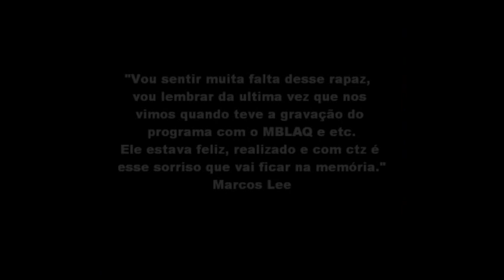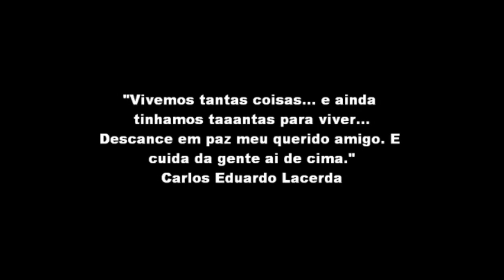Ao nosso amigo, Victor "Winter" Alves Dourado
O mundo perdeu um ótimo dançarino, nós perdemos um ótimo amigo. Uma homenagem simples mas de coração.